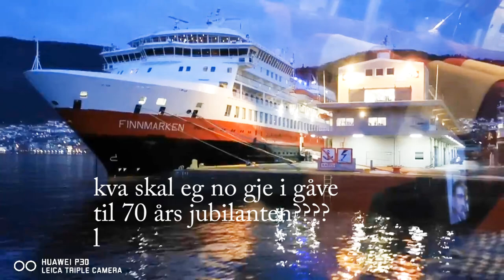Hurtigruta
Hurtigruten parkert i Bergen
Nordnorge, Trollfjord, Midnattsol, Finnmarken